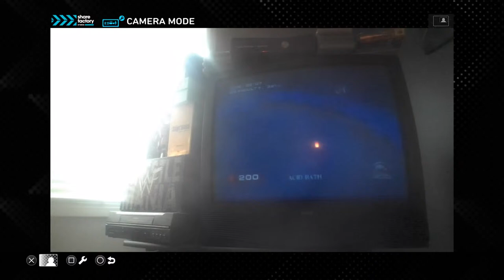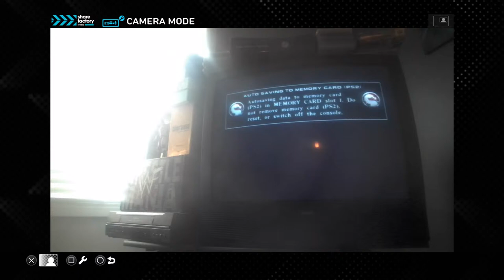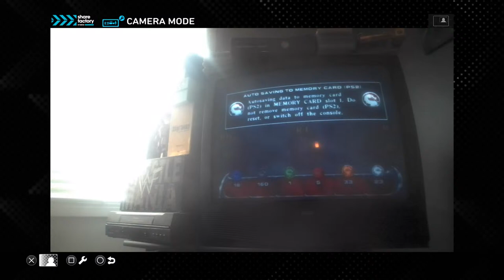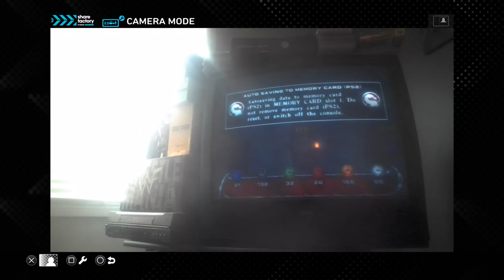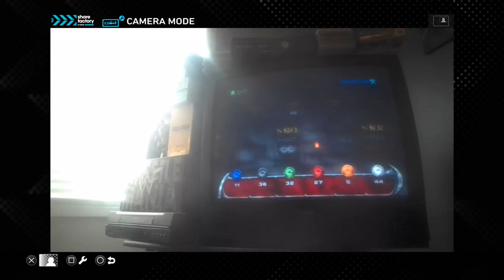MR ROCK PLAYS MORTAL KOMBAT DEADLY ALLIANCE PS2 LET THERE BE BLOOD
MORTAL KOMBAT DEADLY ALLIANCE PS2